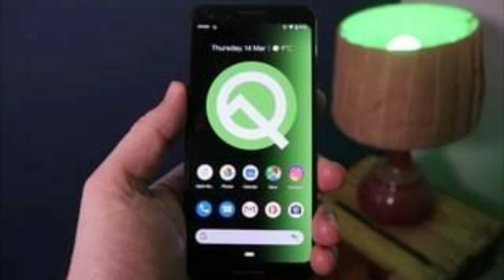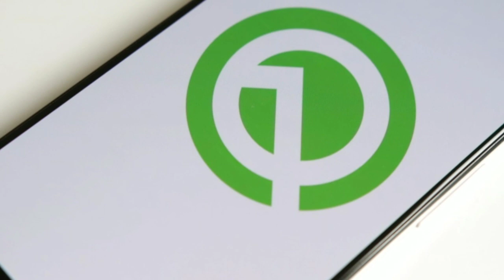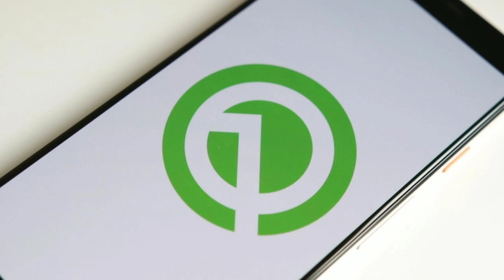Honor 8x Android Q confirmed. Jaanein details mein.